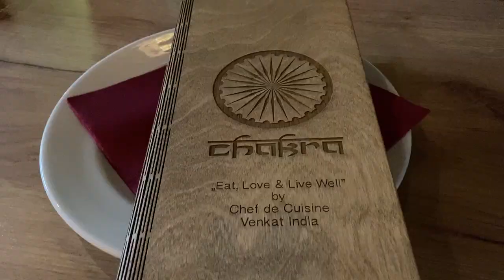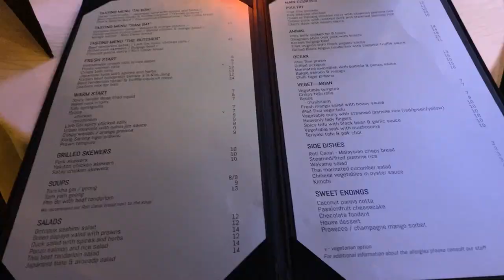VLOG | TALLINN | 10.2021